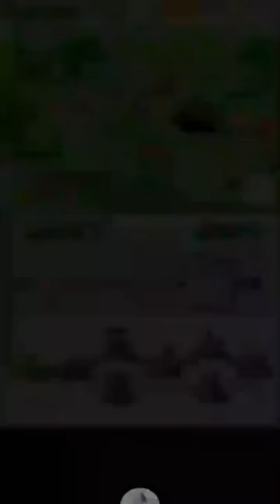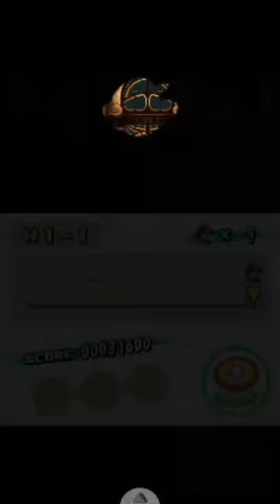Super Trump Bros. by RiazorMC